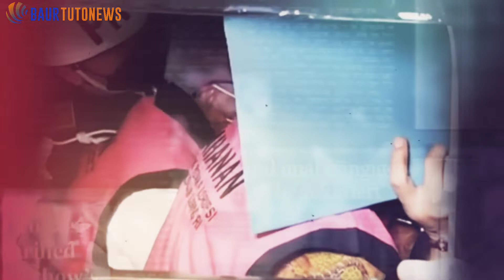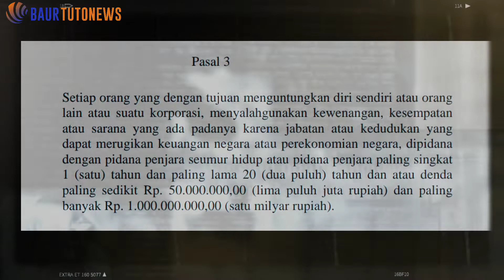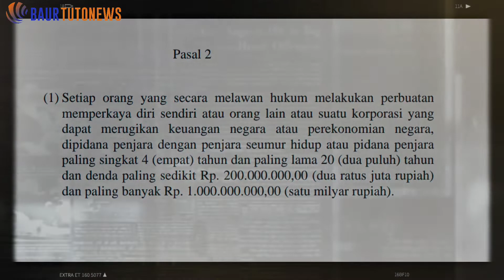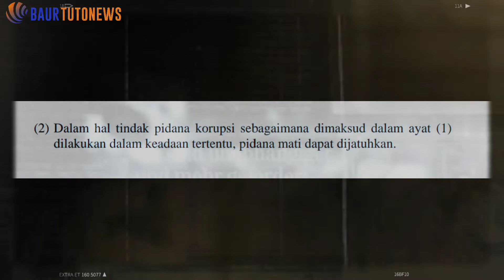Kontroversi Pasal Hukum M4ti Kasus Ekspor Minyak Sawit CPO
Kejaksaan Agung mengungkap kasus dugaan korupsi, pemberian fasilitas ekspor minyak sawit mentah  di tengah kelangkaan minyak goreng di dalam negeri.

Para tersangka dikenakan Pasal 2 dan atau Pasal 3 Undang-undang Pemberantasan Tindak Pidana Korupsi yang mengatur ancaman pidana penjara seumur hidup dan hukuman m4ti.

Empat tersangka yang telah ditetapkan Kejaksaan Agung antara lain Dirjen Perdagangan Luar Negeri Kementerian Perdagangan, Indrasari Wisnu Wardhana; Komisaris PT Wilmar Nabati Indonesia Master Parulian Tumanggor.

Kemudian Senior Manager Corporate Affairs PT Pelita Agung Agrindustri atau Permata Hijau Group, Stanley MA; dan General Manager di Bagian General Affair PT Musim Mas, Picare Tagore Sitanggang.